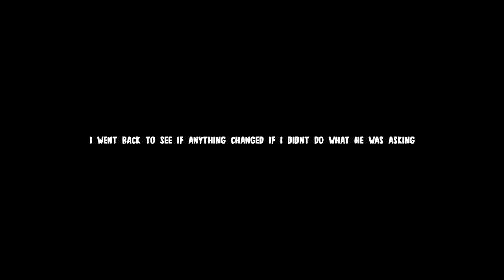This Horror Game Was Created in 10 DAYS….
I am a freelance cameraman for Paranormal Entities, the #2 ghost investigation show on the Hunting and Outdoors Cable Network...

ABOUT PARANORMAL ENTITIES:
You are Cliff, a brand new freelance cameraman for Paranormal Entities, the #2 ghost investigation show on the Hunting and Outdoors Cable Network.  You have been hired to inspect the St. Augustine Asylum for the Mentally Ill.  Go into this facility, follow the producer’s instruction through radio earpiece, keep your camera on, and try to make contact with the spirits inside.  If nothing happens, you will get $500 for your time.  If you manage to get some amazing footage of real paranormal activity on your camera, you will get an additional $2,500 bonus.  Are you ready to be a part of Paranormal Entities history?

This game was created in 10 days for the 2020 Scream Jam.